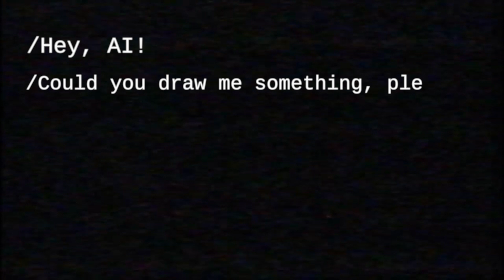I asked AI to draw NEW AVATAR WORLD. AI art.